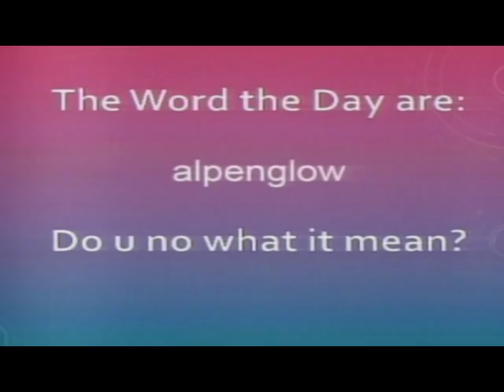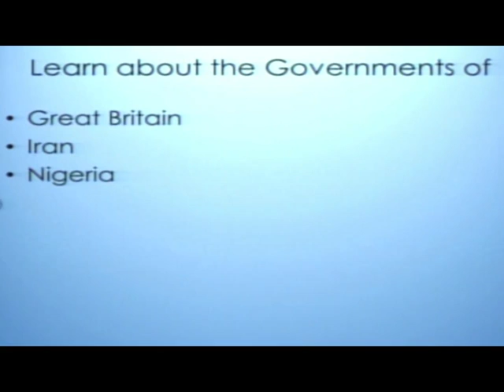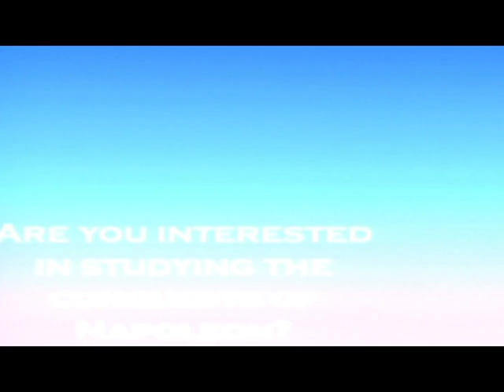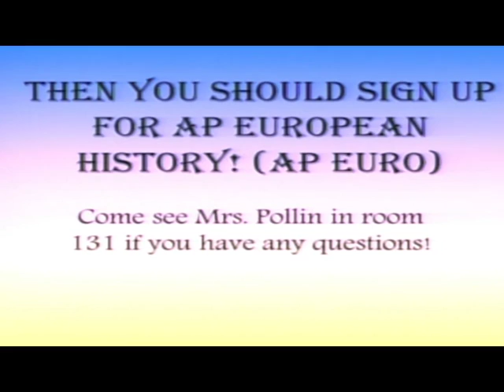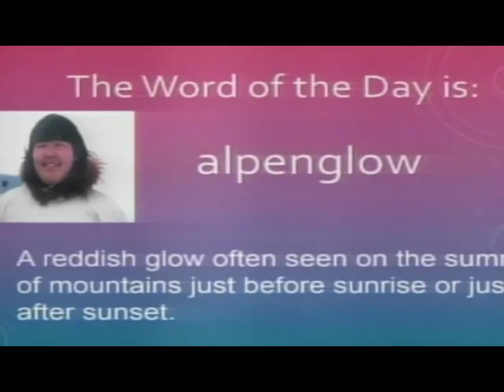Patriot TV News- Thursday, February 4, 2016